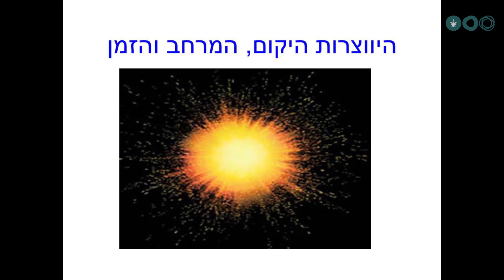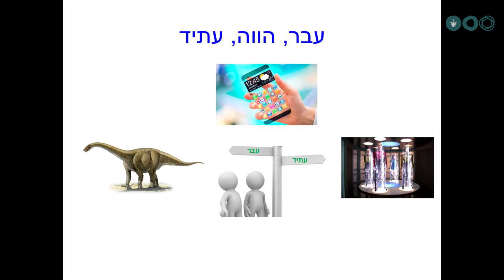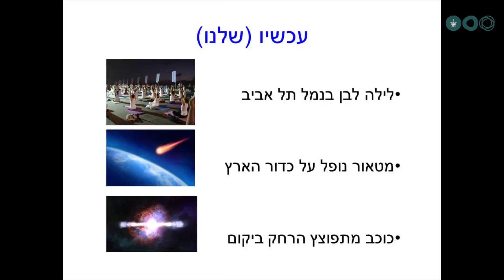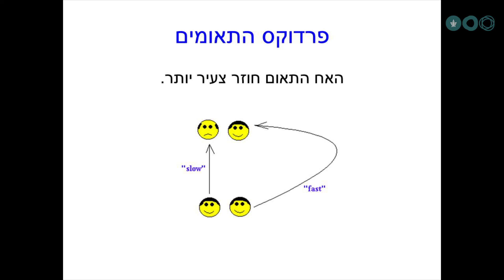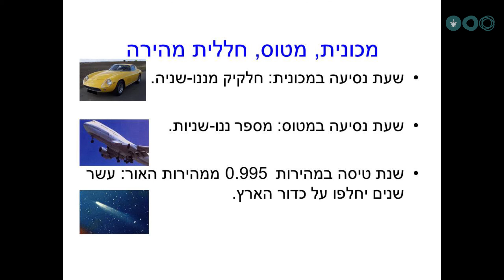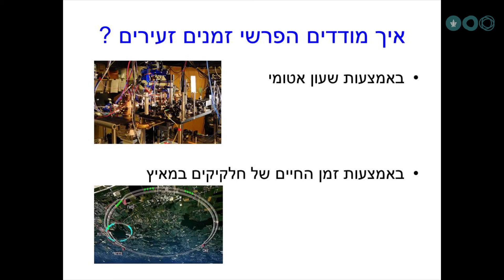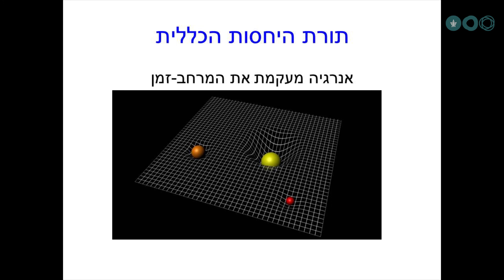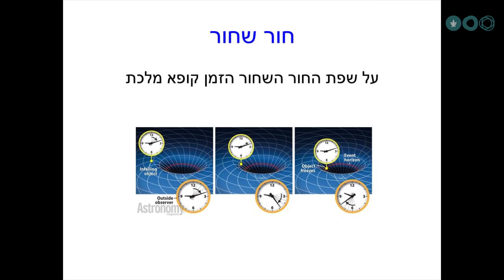"היקום, המרחב והזמן" - פרופ' ירון עוֹז על תגליותיו של איינשטיין בעקבות מסתורי הזמן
ניקח זוג תאומים, האחד יישאר על כדור הארץ והשני יטוס בחללית מהירה. כאשר יחזור האח התאום ממסעו בחלל הוא יהיה צעיר יותר מאחיו שנשאר על כדור הארץ. איך זה יכול להיות ? אם נשלח אסטרונאוט אל שפת חור שחור, הוא יחיה אינסוף זמן לפי שעון כדור הארץ. הייתכן ? האם עבר, הווה ועתיד הם אשליה בלבד?

מתוך אירוע אוניברסיטת תל אביב בלילה הלבן של תל אביב בסימן "הלא נודע"
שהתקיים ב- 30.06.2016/